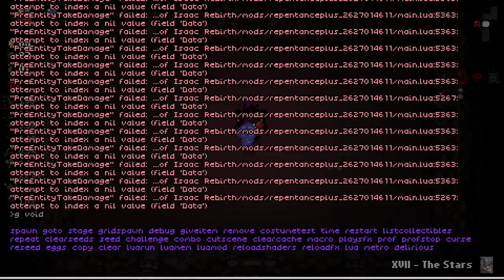INSANELY GOOD TAINTED TRESURE!! - Fiend Folio The Binding of Isaac Repentance - Part 69